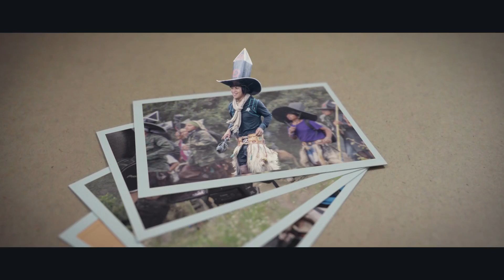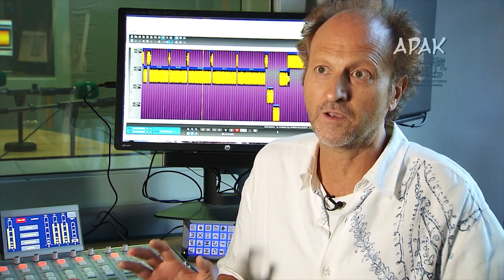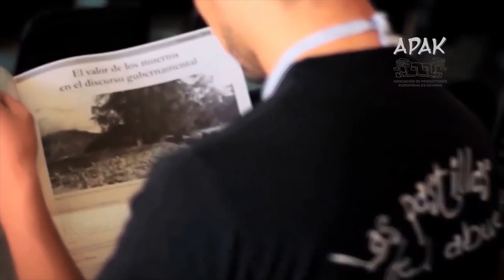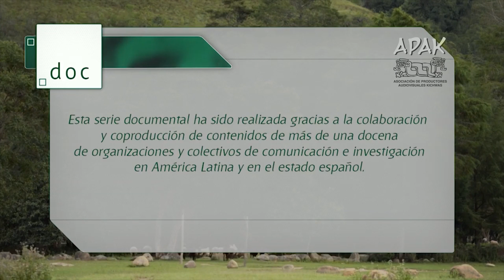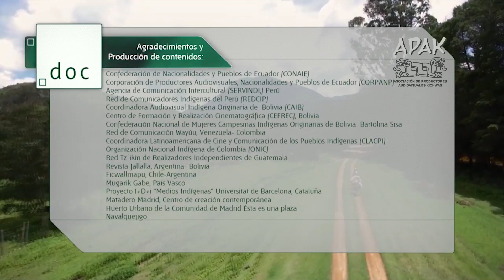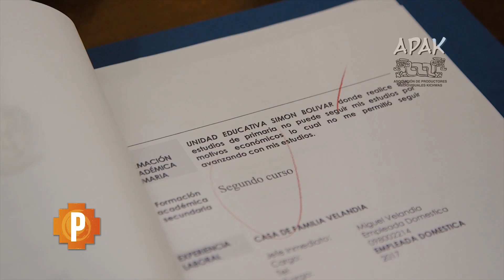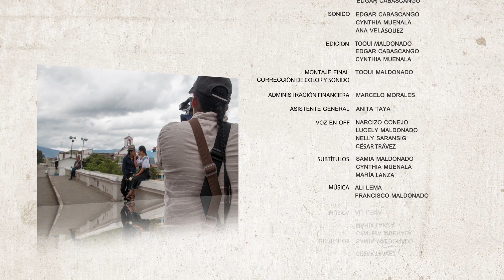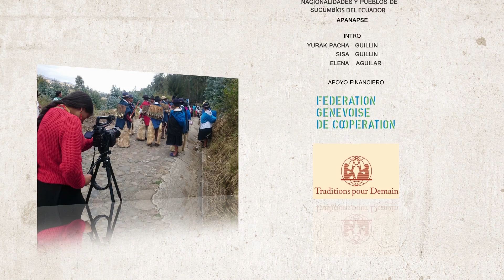BAJO UN MISMO SOL - CAPÍTULO 20 – TEMPORADA 15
Contenido:
V1: SERIE DOCUMENTAL "La comunicación de los pueblos indígenas. Un derecho en construcción". Voces de Abya Yala (Parte final) - SUMAK KAWSAY
V2: Turismo comunitario El Pilche - SUMAK KAWSAY
V3: Tips para reconocer un buen candidato - ¡ABRA EL PICO! 18

☛ Apartado Postal
DIRECCIÓN: Sucre 608 y Piedrahita - Otavalo - Ecuador